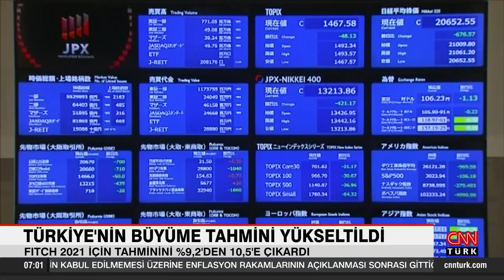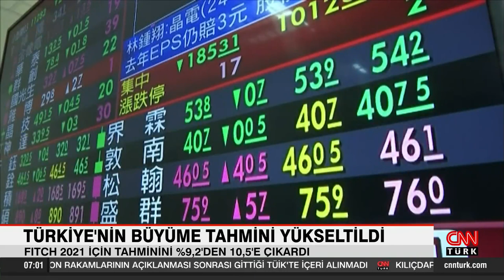Fitch, Türkiye'nin büyüme tahminini yükseltti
Uluslararası kredi derecelendirme kuruluşu Fitch Ratings, Türkiye'nin 2021 yılındaki büyüme beklentisini yüzde 9,2'den yüzde 10,5'e çıkardı.

Hürriyet'te yer alan habere göre; Uluslararası kredi derecelendirme kuruluşu Fitch'ten yapılan açıklamada, Türkiye ekonomisine ilişkin değerlendirmelerde bulunuldu.

Fitch açıklamasında eylül ayında yüzde 9.2 olarak duyurduğu 2021 yılı Türkiye büyüme tahminini yukarı yönlü revize ederek yüzde 10,5'e çıkardı.

Fitch Ratings, Türkiye'nin uzun vadeli kredi notunu BB- olarak teyit ederken görünümü "durağan"dan "negatif"e indirdi.

Fitch, ABD Doları cinsindin kişi başına milli gelirin 2021 yılında 8 bin 500 Dolar seviyesinde gerçekleşmesini beklediklerini vurguladı. Raporda, Türkiye'de enflasyonun 2021 yılı sonunda yüzde 25'e ulaşacağı tahmin edildi.

OECD DE YÜKSELTMİŞTİ

OECD çarşamba günü yayınladığı "Ekonomik Görünüm" raporunda Türkiye için 2021 yılı GSYH büyüme tahminini ara dönem raporunda yer alan tahminde açıklanan yüzde 8,4'ten yüzde 9,0'a çıkarılmıştı. 2022 yılı için tahmin yüzde 3,1'den yüzde 3,3'e yükseltilirken, 2023 yılı için tahmin yüzde 3,9 seviyesinde oluşmuştu.

ÜÇÜNCÜ ÇEYREKTE YÜZDE 7.4 BÜYÜDÜ

Türkiye Ekonomisi 2021 yılının üçüncü çeyreğinde yüzde 7.4 oranında büyüme kaydetti.

GSYH'yi oluşturan faaliyetler incelendiğinde; 2021 yılı üçüncü çeyreğinde bir önceki yıla göre zincirlenmiş hacim endeksi olarak; mesleki, idari ve destek hizmet faaliyetleri yüzde 25,4, bilgi ve iletişim faaliyetleri yüzde 22,6, hizmetler yüzde 20,7, diğer hizmet faaliyetleri yüzde 11,7, sanayi yüzde 10,0, kamu yönetimi, eğitim, insan sağlığı ve sosyal hizmet faaliyetleri yüzde 8,3 ve gayrimenkul faaliyetleri yüzde 4,7 arttı. Finans ve sigorta faaliyetleri yüzde 19,9, inşaat yüzde 6,7, tarım, ormancılık ve balıkçılık ise yüzde 5,9 azaldı.